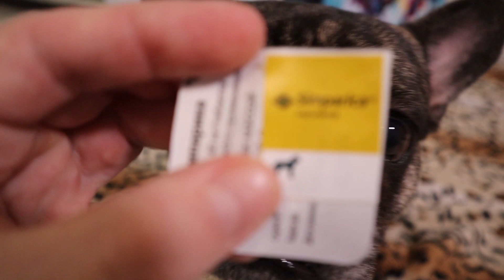Когда использовать средство от клещей для собак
В этом видео я расскажу когда следует применять профилактику блох и клещей для собак. Какие средства для ухода за собакой использовать